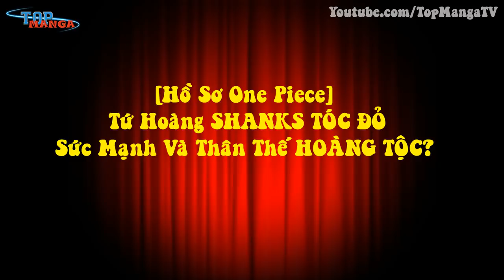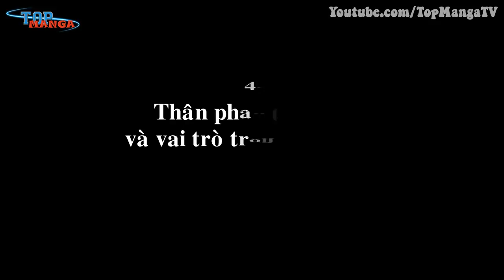Tứ hoàng SHANKS TÓC ĐỎ: Sức mạnh và thân thế HOÀNG TỘC?!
[Top Manga] - Hôm nay Top Manga sẽ cùng anh em tìm hiểu tất tần tật về tứ hoàng trẻ tuổi này nhé! Liệu Shanks thực sự là ai? Là người như thế nào? Vai trò của anh trong chặng cuối của One Piece sẽ là gì? Anh em hãy theo dõi hết video để biết nhé!